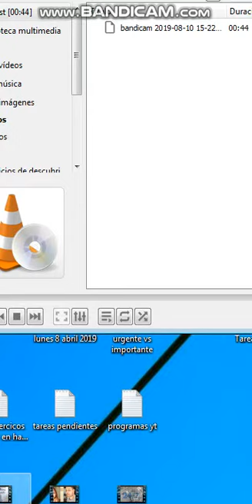Silvia Navarro 10 Agosto 2019 - Instagram Stories HD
Silvia Navarro 10 Agosto 2019 - Instagram Stories HD - Silvia Navarro Actual Suscribete y pasa por mi canal Tengo videos de Marina Sotelo bailando , Valeria garri , Cynthia Uvita , Arely Tellez y su bebe